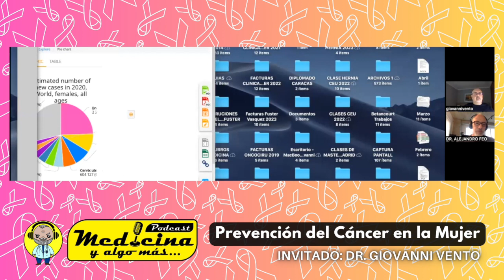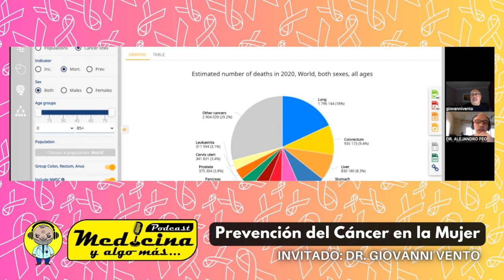S4 E14 PREVENCIÓN DE CÁNCER EN LA MUJER CON EL DR. GIOVANNI VENTO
PREVENCIÓN DE CÁNCER EN LA MUJER con el Dr. Giovanni Vento*.

*Médico Venezolano
*Cirujano General de la Universidad de Milan
*Cirujano Oncólogo Universidad Central de Venezuela
*Fellow del Instituto Europeo de Oncología. Milan
*Actualmente Adjunto de la Unidad de Patología Mamaria del Servicio de Cirugía del Instituto Valenciano de Oncología. Valencia España.

"Las opiniones expresadas en este programa son de exclusiva responsabilidad de quienes las emiten y no representan, necesariamente, las opiniones del Dr. Alejandro Feo Figarella, creador y moderador de Medicina y Algo Más Podcast."